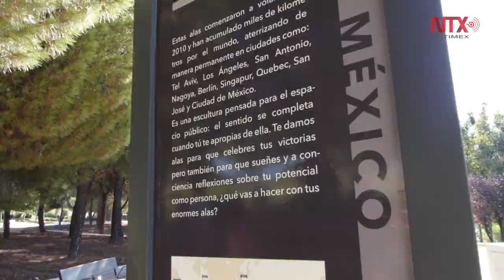Llega "Alas de México" a Madrid para resaltar unión y libertad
Después de instalarse en Tel Aviv, Los Ángeles, San Antonio, Nagoya, Berlín, Singapur, Quebec, Costa Rica y, por supuesto, Ciudad de México, la décima escultura llegó a España.